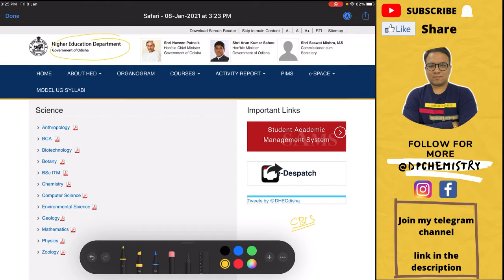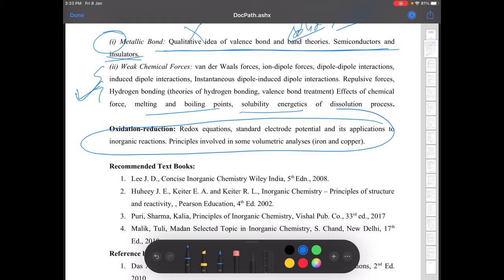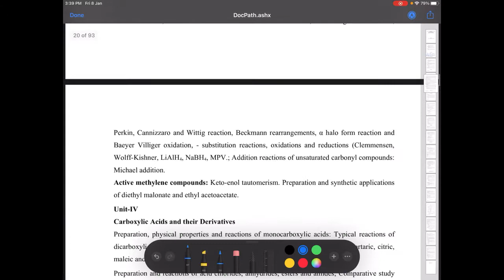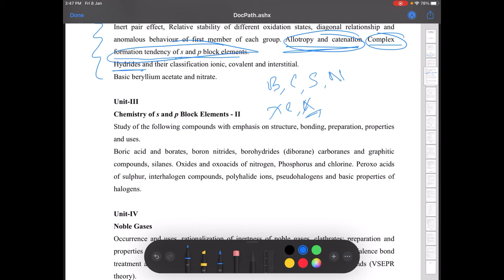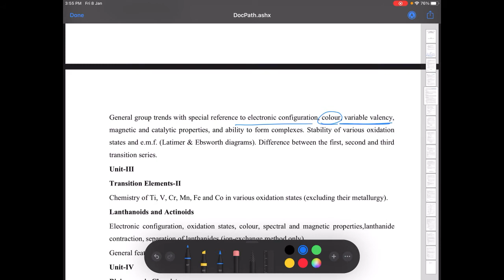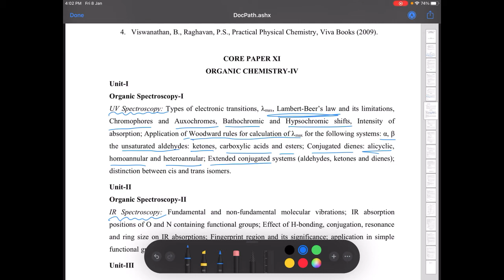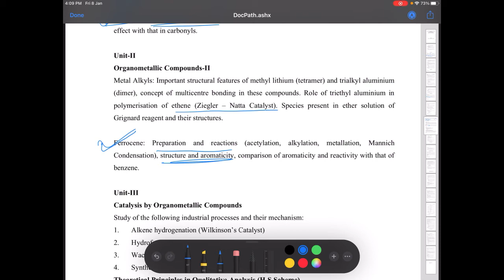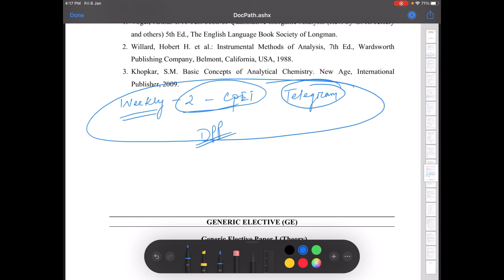CPET Chemistry 2021:Detailed Analysis of Syllabus| Important Topics To Be Covered | CPET ODISHA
Weekly 2 classes for CPET & IIT JAM Chemistry students.

Pg preparing students are also recommends to watch the class 11 and 12 classes as they are as per the IIT jee syllabus. So that’s contain 40% of your syllabus.